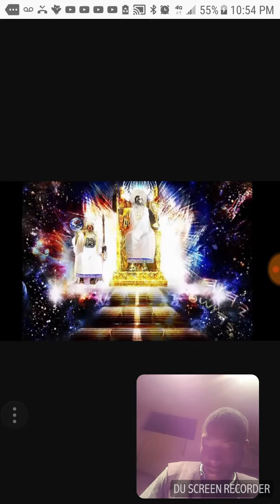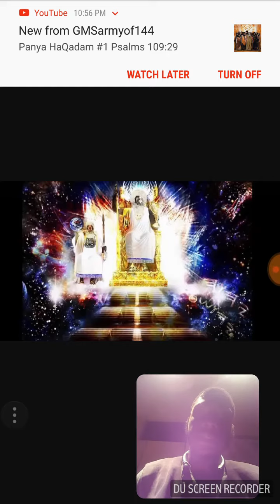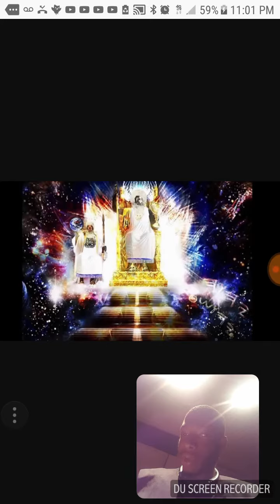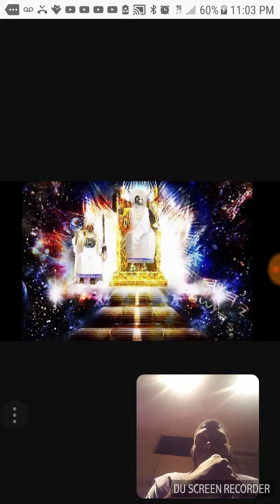Speak about the kingdom(life)